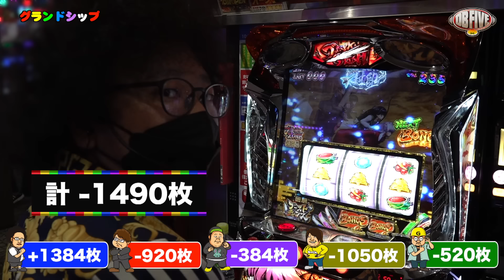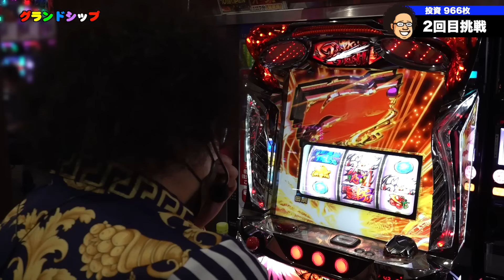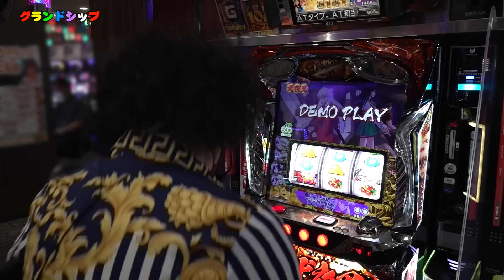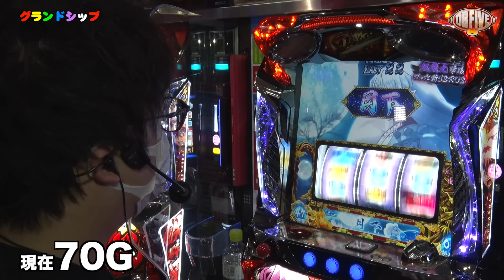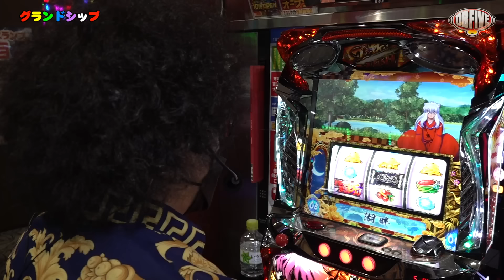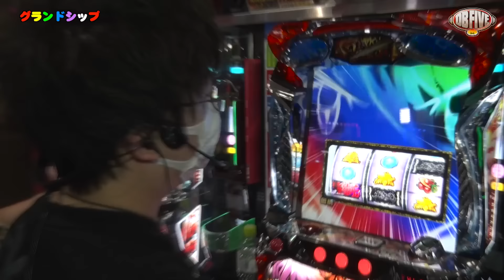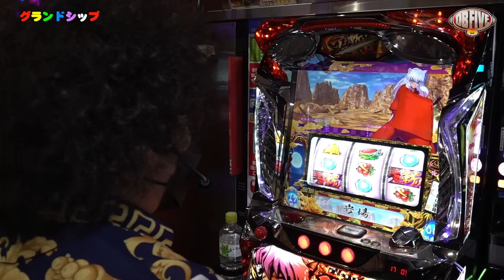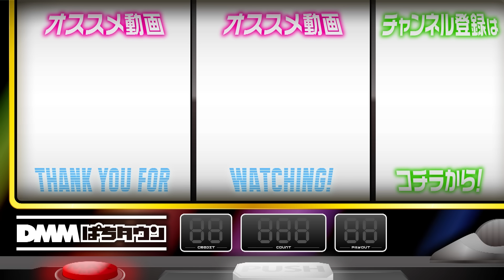【パチスロ犬夜叉・カバネリで完走が見えた！】DB FIVE 第6話（3/4）《ジロウ・もっくん・ガット石神・秋山良人・ロギー》パチスロ犬夜叉・パチスロ甲鉄城のカバネリ［パチスロ・スロット］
ジロウ、秋山、ロギーの『パチスロ犬夜叉』は好調をキープ。『パチスロ甲鉄城のカバネリ』からガット石神が離脱し、残るはもっくんのみ。ホールをさまようガット石神がたどり着いたのは『P犬夜叉2』。
『パチスロ犬夜叉2』が出玉を引っ張るが、ここでもっくんも覚醒し「すきやき弁当」はもう目の前に!?

【出演者】
ジロウ  @janbaritv

【実戦機種】
パチスロ犬夜叉

【収録ホール】
グランドシップ

【制作】
黒木

業界初!? 総体重488kgの軍団がパチンコホールでノリ打ち実戦。
「漢気フルスロットル！」の制作が届ける、日本一暑苦しいDBメンタリー番組。
6時間昼食抜きのノリ打ち実戦で、勝利できれば豪華なごはんを食べられる。

【DB FIVEの関連動画はこちら】
【驚喜！魚拓とてつが激荒パチスロで祝福】漢気フルスロットル！第21話 前編《木村魚拓・1GAMEてつ・水樹あや》パチスロ アクエリオン ALL STARS［パチスロ・スロット］
【流出！カメラがとらえた衝撃映像】DB FIVE 第5話 前編《ジロウ・もっくん・ガット石神・秋山良人・ロギー》P天龍∞2［パチンコ］

00:00　DB FIVE
01:43　実戦開始
11:44　最終決戦
17:03　ブッた斬りスラッシュ
20:36　無名回想
29:44　オールスター目
36:39　緊急会議